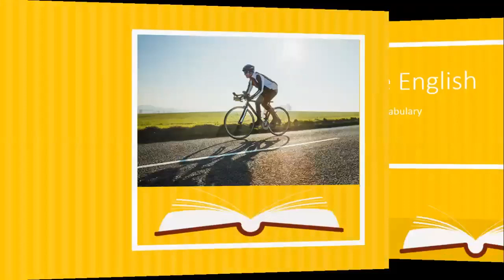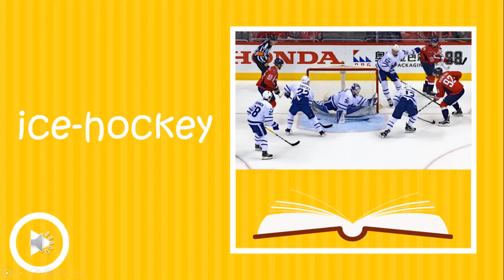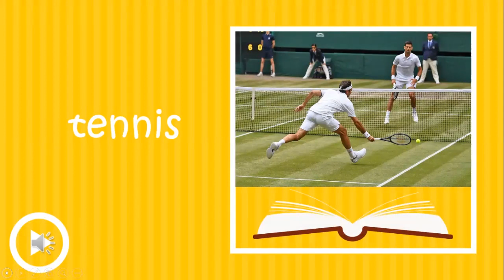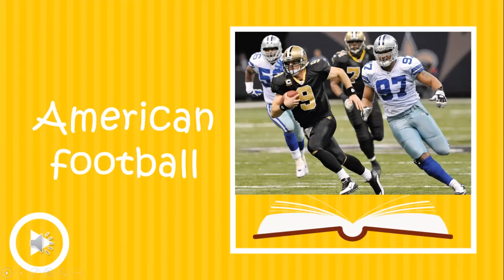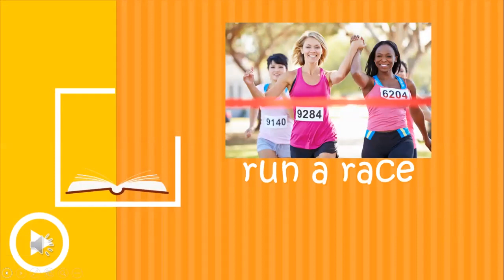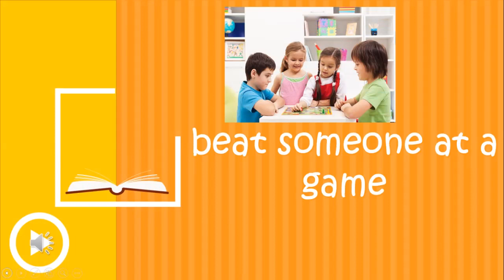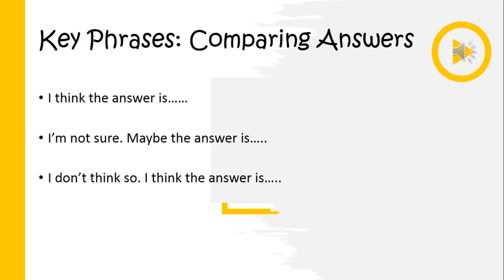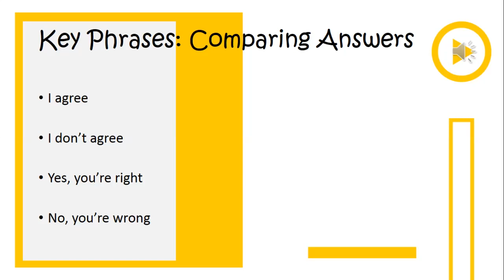6-cı sinif İngilis dili - 6th grade English - Vocabulary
İngilis dili - 6th grade English - Vocabulary